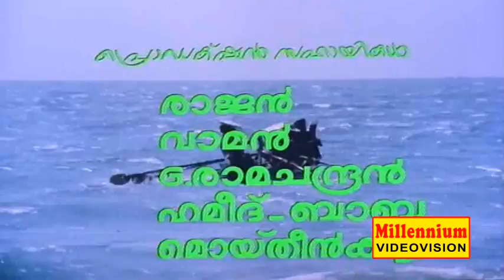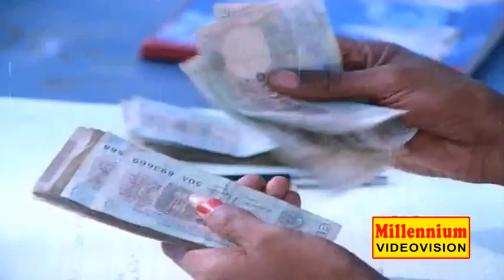Kayam | കയം | Malayalam Full Movie | Shankar Panicker & Anjali Naidu | Romantic Movie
Kayam is a 1982 Indian Malayalam film, directed by P. K. Joseph. The film stars Jagathy Sreekumar, Cochin Haneefa, Shankar and Vijayan in the lead roles. The film has musical score by M. K. Arjunan.

Cast :Jagathy Sreekumar,Cochin Haneefa,Shankar,Vijayan,Anjali Naidu,Rathidevi

Directed by P. K. Joseph
Written by Balagopal
Screenplay by Balagopal
Starring Jagathy Sreekumar,Cochin Haneefa,Shankar,Vijayan
Cinematography:Ramakrishnan
Edited by:K. Sankunni
Productioncompany:Bhavana Arts
Distributed by:Bhavana Arts
Release date : 28 May 1982